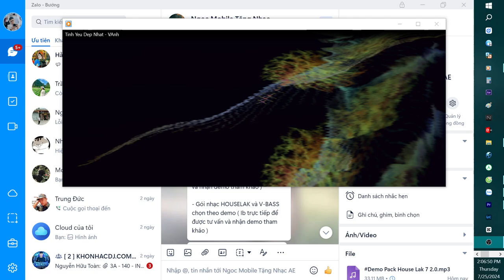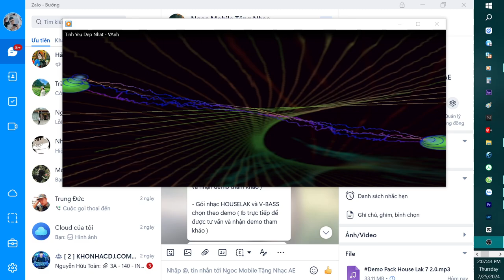Demo Vol.714 - Tình Yêu Đẹp Nhất Remix Vinahey 2024 | NSTH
☞ Ủng Hộ Tôi: TechComBank 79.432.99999
☞ Nguồn: Đang Cập Nhật
☞ Link Mp3 + Dowload :  Đang Cập Nhật
☞ Lời bài hát (lyrics):
Nhìn đồng hồ quay
Mà ký ức cứ cuốn mãi trong cơn say
Phải chi em đang trước mặt anh lúc này
Như chưa từng rời xa anh
Chẳng muốn đêm mơ
Ác mộng lần nào nữa
Chẳng biết em quên
Anh thật rồi hay chưa
Anh nhớ em rất nhiều từ khi
Mình còn chưa thuộc về nhau
Nhưng đã yêu em nồng nàn lắm
Chìm vào giấc mơ say đắm
Mùa đông đang ấm em nép vào lòng
Và em bỗng nói vu vơ rằng
Tình đẹp nhất khi nào
Phải chăng đẹp nhất khi dở dang?
Sau đó không ôm chặt anh nữa
Rồi nước mắt em chợt ứa
Không nói thêm một lời nào nữa
Ngoài lời nói chia tay
Hoàng hôn buông nắng long lanh mặt hồ
Mà anh chỉ thấy em xa dần
Tình đẹp nhất làm gì
Rồi mai sau có quên được không